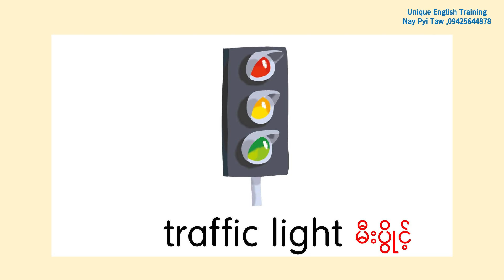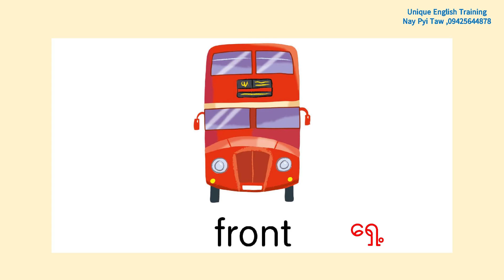Useful Vocabularies for Children (17) flashcard ကလေးများအတွက်အသုံးဝင်သည့်ဝေါဟာရများ (၁၇)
ယခု video သည် Useful Vocabularies for Children ကို  မျှဝေပေးခြင်းဖြစ်ပါသည်။